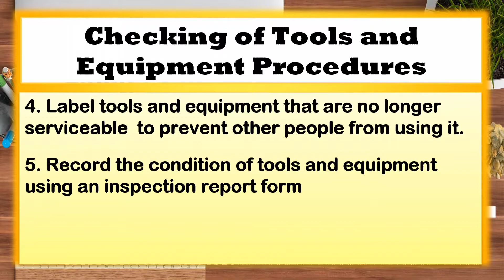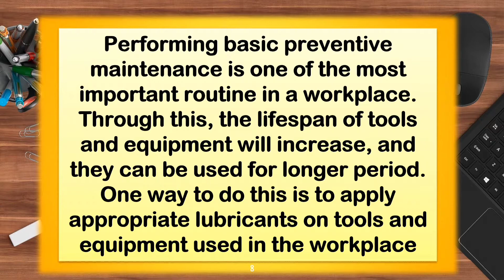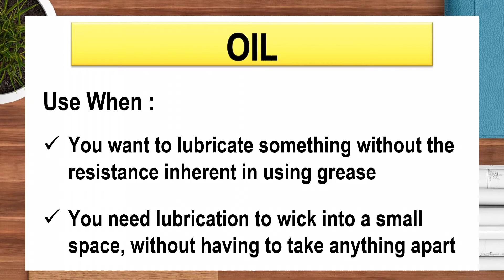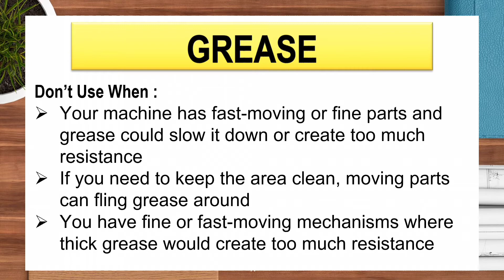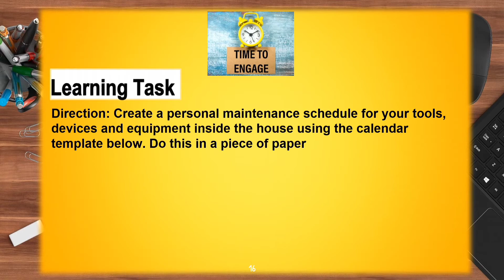TLE 7/8 CARPENTRY Exploratory Course LO2 Perform Basic Preventive Maintenance LeaP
Hello everyone in this video lesson we will learn the LO2 Basic Preventive maintenance procedures

TLE 7/8 Carpentry Exploratory Course Week 3 LeaP LO2 Systems of Measurement and Unit of Conversions